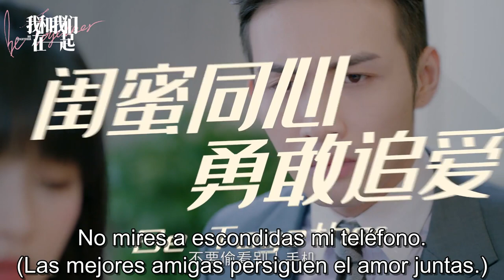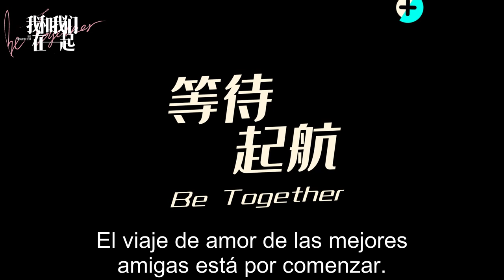🎬 Drama: Be Together - Estar Juntas - 我和我们在一起 (Trailer)